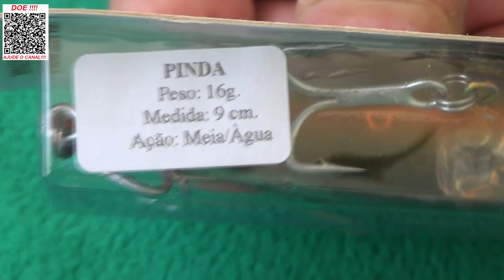PINDA DA KV - A ISCA QUE SALVA PESCARIAS NA AMAZÔNIA.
Fala Pescador.
Trago para você uma isca que literalmente SALVA PESCARIAS NA AMAZÔNIA.
Pega muito, várias cores  e muito barata.
Estou falando da isca Twitch Bait Pinda da KV.
Abraços
P.G

Segue abaixo o link da isca mostrada neste vídeo, só clicar para ver mais e poder também adquirir.
👉 Isca Pinda da KV.

▬▬▬▬▬▬ Contatos profissionais  ▬▬▬▬▬▬▬
- Parcerias